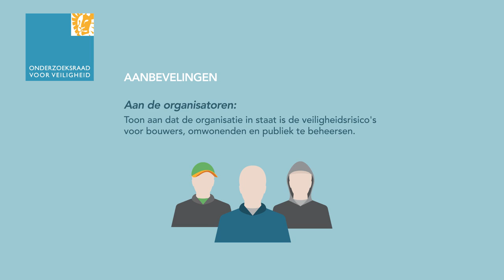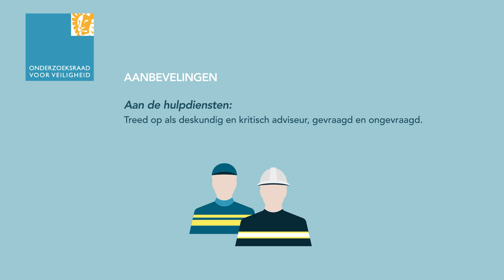Vliegvuur op Scheveningen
Het aansteken van de traditionele vreugdevuren op het Scheveningse strand eindigde tijdens de jaarwisseling van 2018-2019 met een vliegvuur over de boulevard en aangrenzende bebouwing. Dit zorgde voor diverse branden en veroorzaakte veel onrust bij publiek en omwonenden. Uiteindelijk bleven de gevolgen beperkt tot enkele lichtgewonden en forse materiële schade.

Copyright animatie: Onderzoeksraad voor Veiligheid